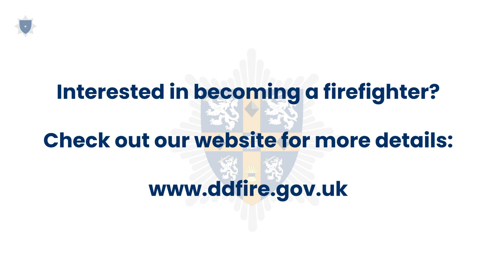Q&A with Firefighter Craven